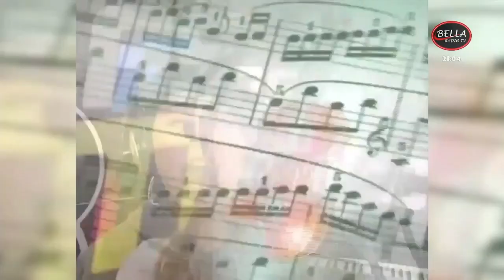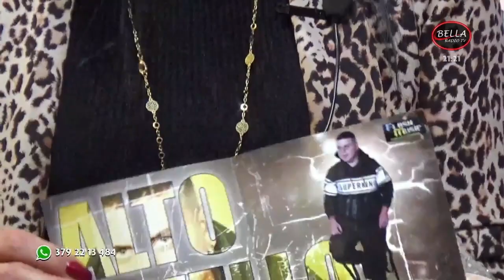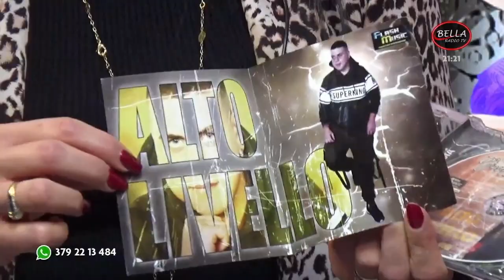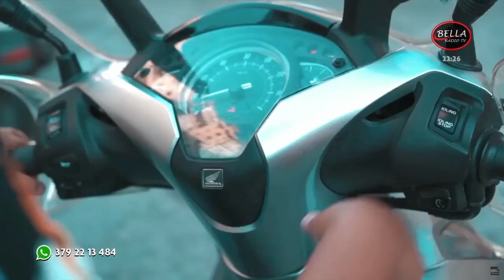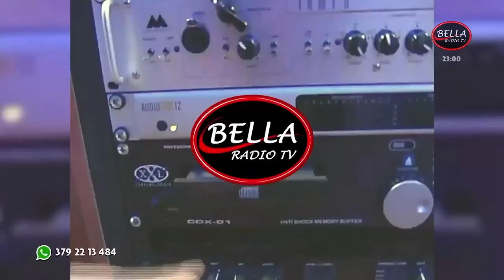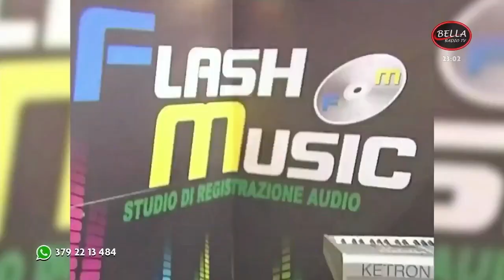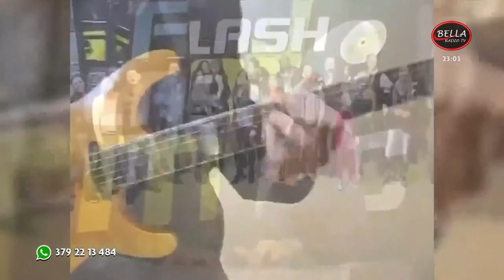Quelli Della Flash Music 02 Febbraio 2023